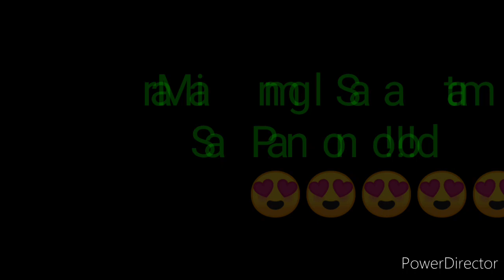STL PAMPANGA RESULT TODAY 3RD DRAW DECEMBER 3, 2022 8PM RESULT